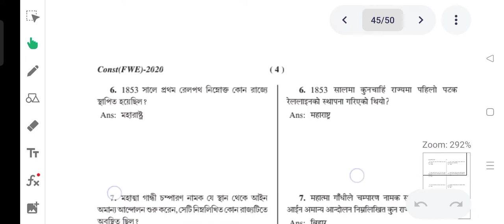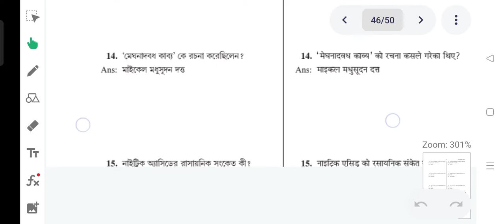West bengal constable exam result 2020 ।। REVISE ANSWER KEY এক্ষুনি সবার আগে দেখে নাও 🤔🤔🤔👆👆👆🇮🇳🇮🇳🇮🇳